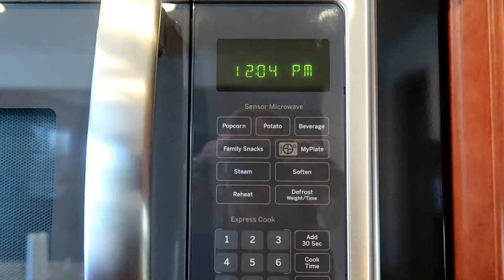3 Weeks Since Breast Surgery. Here is Bill Goofing Off At My Doctor's Appointment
Hi Everyone, Time flies. 3 weeks after breast surgery. Here is Bill goofing of at my Doctor's appointment. Have an awesome day.